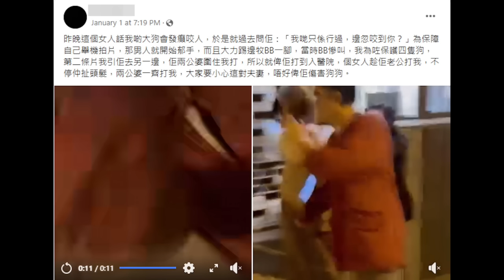前會浸大學生會會長方仲賢英國回流睇香港沉淪？意外放狗與夫婦爭執齊齊被捕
主持: 義德臺仰, 許留山